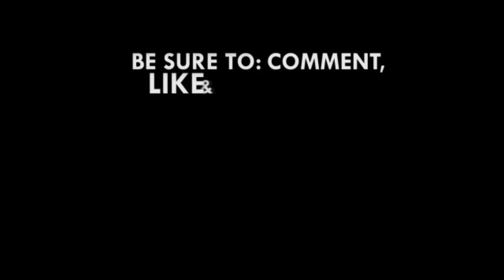61st Independence Parade: Colour Party marches on Parade